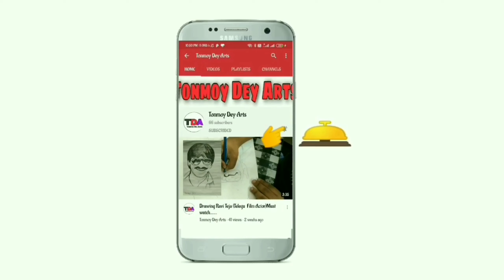Painting Emeralds Water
Hi everyone, I am Tonmoy and I am going to show you how to paint Bob Ross' "Emeralds Water" with Oil Colours.

COLOUR:-

Artist Oil Colour set

PRIMERS(BASE COAT):-

Black Gesso Gesso

White Gesso

BRUSHES:-
Flat brush set (Hog Hair)

Fan Brush Set

PALETTE KNIFE:-
Palette Knife Set

Single Palette knife (Size 10)

PALETTE(MEDIUM SIZE):-

Canvas Board

MEDIUM:-

linseed oil